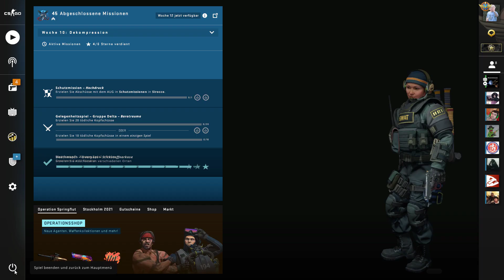CS:GO Operation Riptide 072